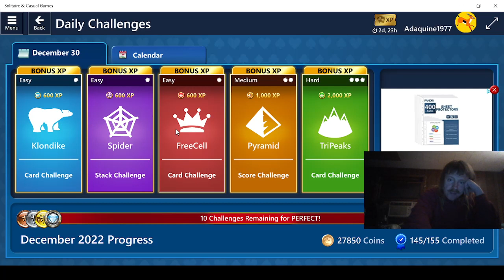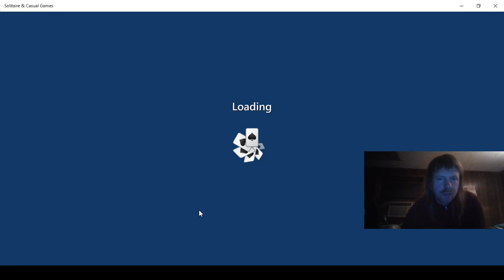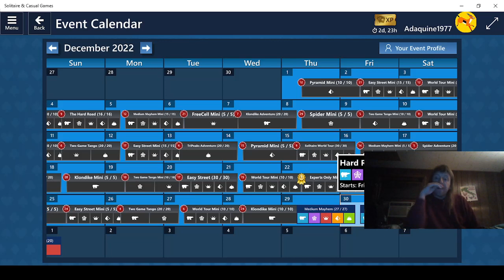Playing Microsoft Solitaire Collection part 1105!!!